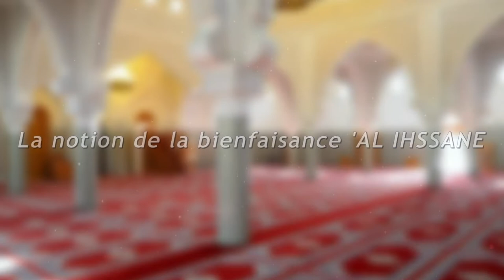La notion de la bienfaisance 'AL IHSSANE'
➡️ Date :  26 août 2022
➡️ Par : Mohamed Modjho BAH, Imam de la Grande Mosquée Saint Etienne.
➡️ Lieu : La Grande Mosquée Mohammed VI de Saint Etienne